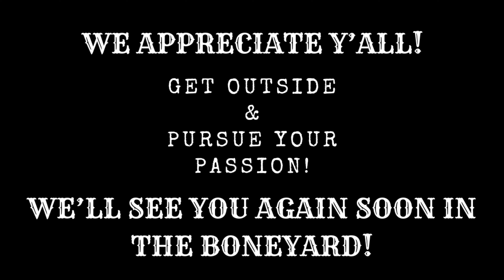BONEYARD | Trail Camera Wildlife | Nature Video 10 10 23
In this video series, we observe Black Bears, Bobcats, White-tail Deer, Eastern Coyotes, Wild Turkeys, Eastern Grey Squirrels, Doves, Crows, and other diverse wildlife caught on Trail Camera moving through the foothills of the Appalachian Mountains!

Gear I used:
MacBook Pro 16 Inch
LaCie 4TB USB-C Portable Hard Drive
Browning Strike Force HD PRO X 20MP Camera, Scandisk Ultra Plus SD Card, 128 GB & Master Lock 8418D Python Cable Lock With Key
Duracell Coppertop AA Batteries with Power Boost Ingredients, 16 Count Pack

If you have something you would like to send us for field testing, product reviews, mail call, or for an unboxing please send to: